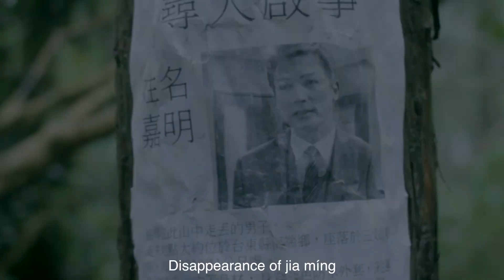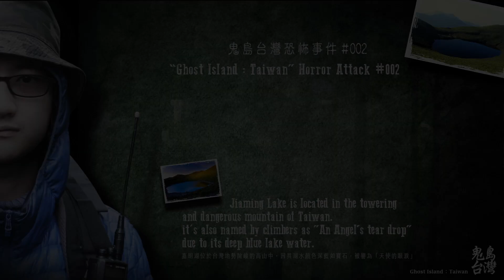鬼島台灣恐怖事件 Horror Attack Taiwan #002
在山中迷路的登山客，誤闖鬼島禁地. 他能夠活著回來嗎？
The missing climber who was trespasses the “Ghost Island”. Will he survive?

鬼島台灣還有什麼恐怖的事件Reveal The Ghost Island Taiwan ➝